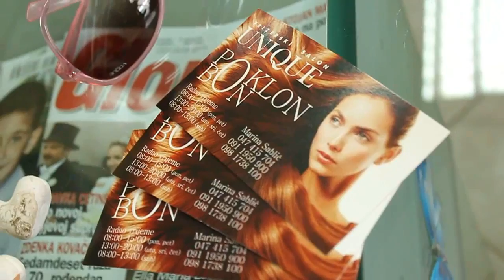CELEBRITY MAKEOVER BY BORIS KOSMAC - SEZONA 5 - GOSCA LIDIJA BACIC FRIZERSKI SALON UNIQUE